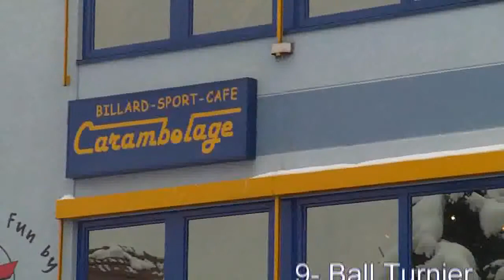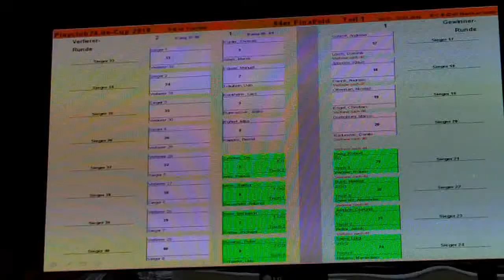fNSU2010- F nale- Mario He vs Benjamin Baier